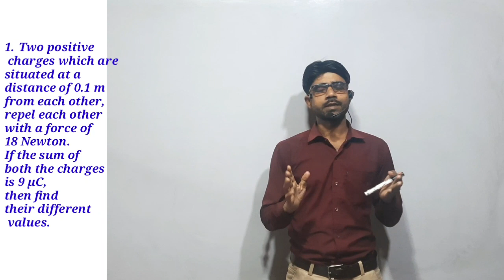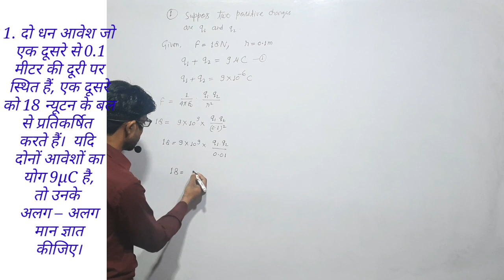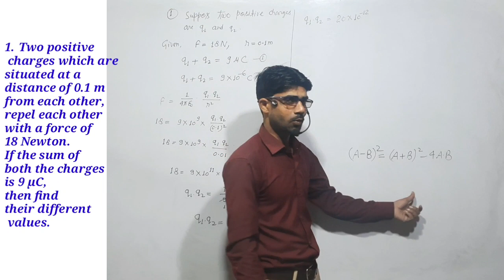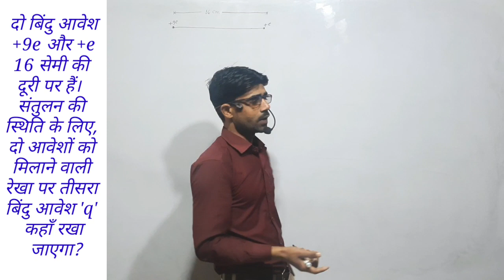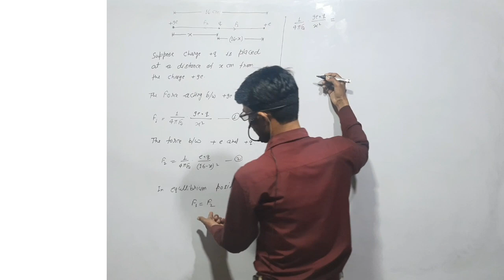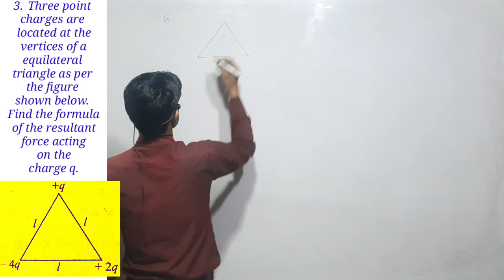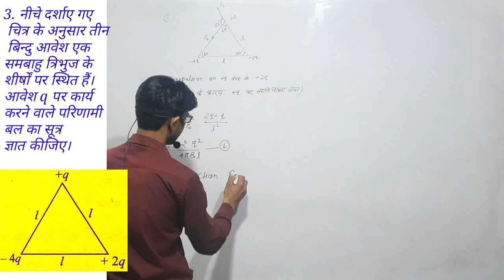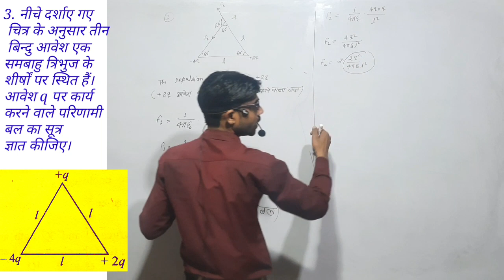Class 12th Physics || Most Important Numericals For Board Exam - 2023 || By - Kishan Yadav Sir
Dear Students,
                     Welcome You all in our YouTube Channel " Physics Baabu - Kishan Yadav ". I hope that this exam series will be very helpful in board exam.

Exam Series and Solution of Exam Series 1 & 2